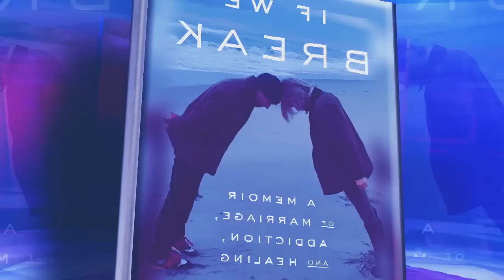iehnoh u biden iaka lok lajong bad leit shong iaka lok u para jong u u ba la khlad